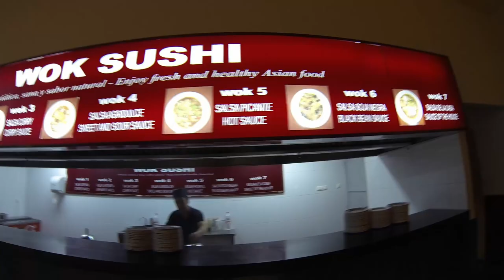the ultimate chinese wok buffet feast vlog 28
king prawn feast along with different chinese dishes in the area of elche costa blanca spain